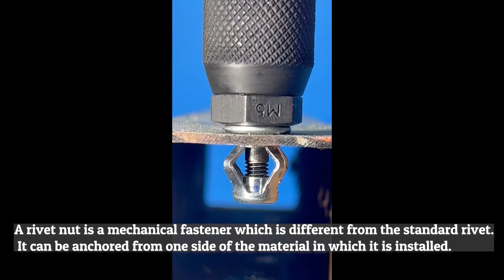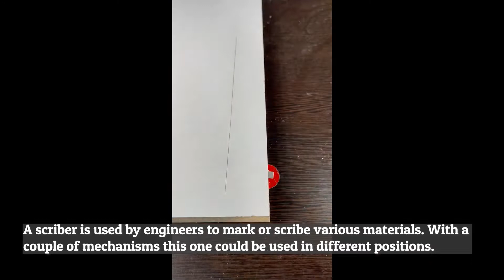Amazing Tools That Are Next Level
Welcome To Tomorrow's Tech!
Out Of This World Technology That is NOT Human.